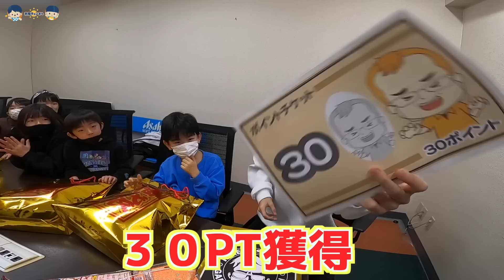ポイント争奪戦！韓国グミ＆福袋で強運は誰だ！クレーンゲームが妙に自信のある兄弟が本気を出してみた！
撮影協力：ゲームアイビス太子店様

※オープン前に撮影させていただきました。

ロボットチャンネルさん @robot_ch
ファーストキッズTVさん   @firstkids_tv
こはたいちゃんねるさん @KohaTaiChannel

各チャンネルもぜひチェックしてね

★れおたい オリジナルソング

ダウンロード：準備中

◎ポテトスライム：スライムやASMRやってるよ♪

〒107-6228
UUUMコーポレートサイトお問合せ（TOP）
                    PIXTA

　　　　：UUUMUSIC
　　　　　OtoLogic
　　　　　MusMus